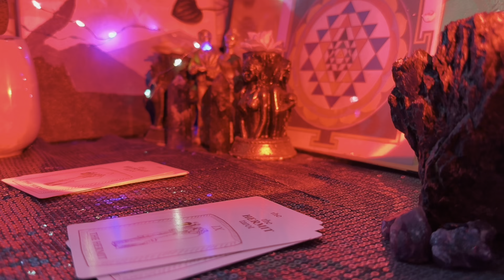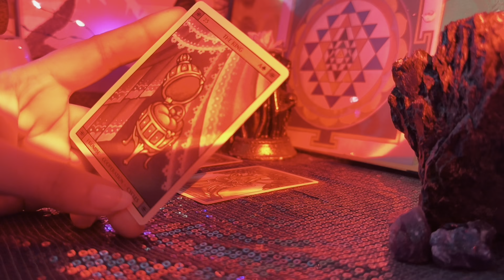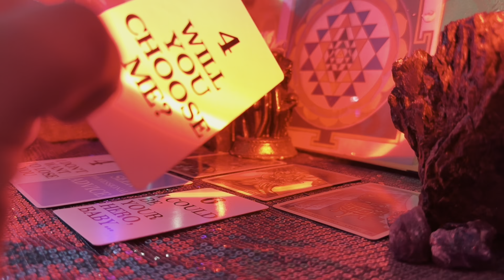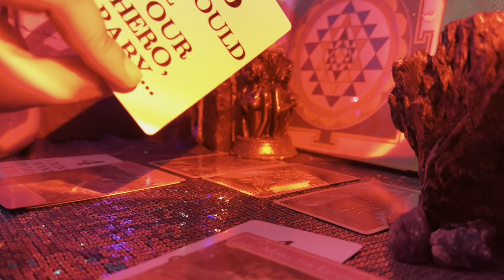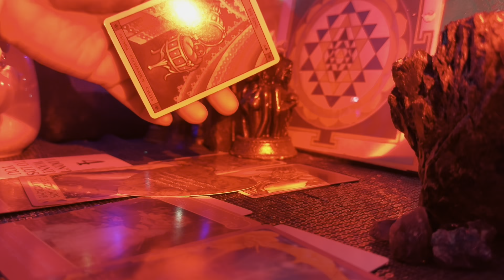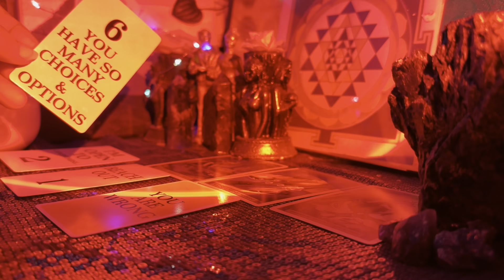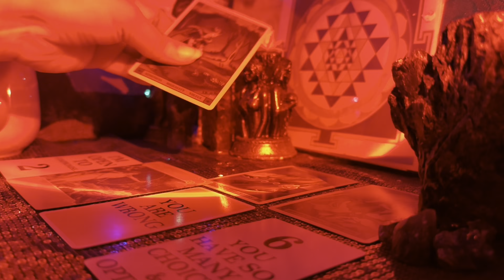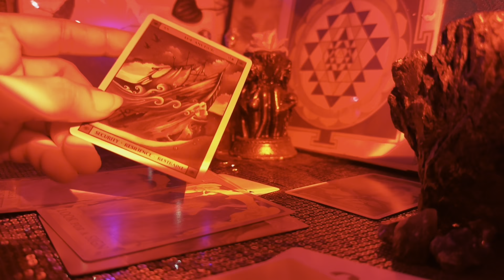Pick a card timeless messages from spirit | love reading|message from your person|tarot tagalog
todays pick a card reading
@3:46 Pile #1
@28:28 pile #2

About me:
I'm a teacher, entrepreneur & spiritualist
I love to create tarot & astrology videos to bring you insight and clarity. Sending so much love your way beautiful Light Beings .I🤍u  ... ✨

not open for individual reading***